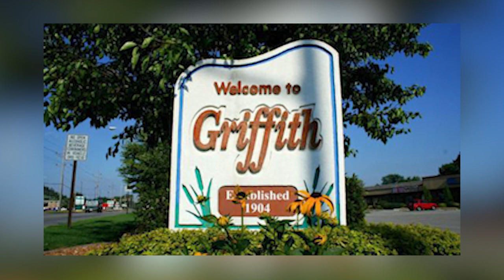219 News Now 1/22/2024